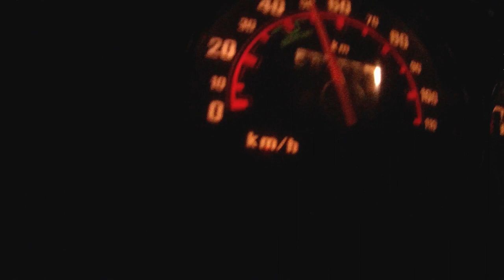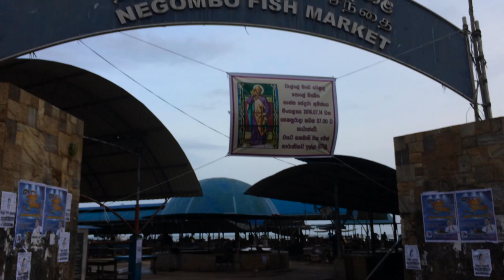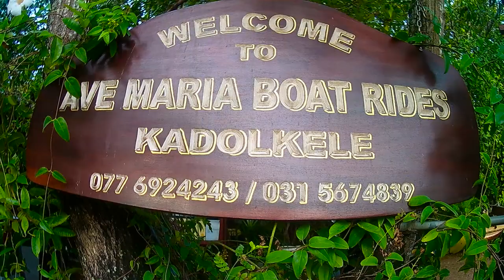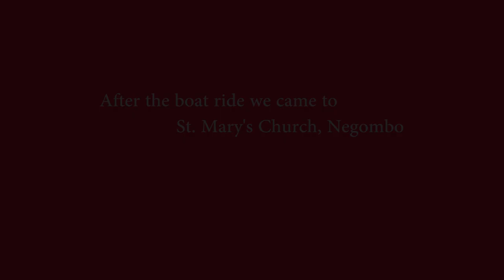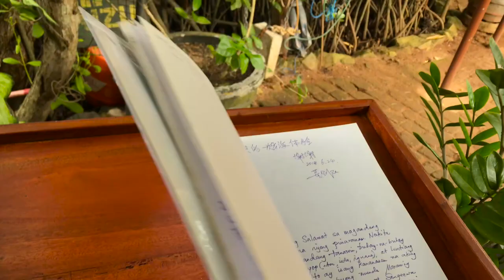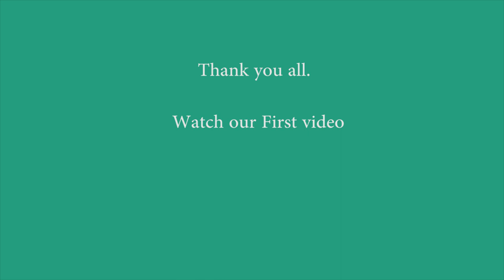Travel Vlog | Watch This Before you Travel Sri Lanka | Negombo | Lagoon | #02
Colombo to Negombo

Negombo is the one of most nearest place around Colombo, that we all can go and visit/relax/enjoy

1.Colombo to Negombo Fish market by Motorcycle.
2.Negombo Fish market to boat ride place (Kadolkale) by Motorcycle.

"Ave Maria Boat Rides Kadolkale" T.P - 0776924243 / 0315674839

3.Boat ride place to Negombo St. Mary's Church by Motorcycle.

Songs